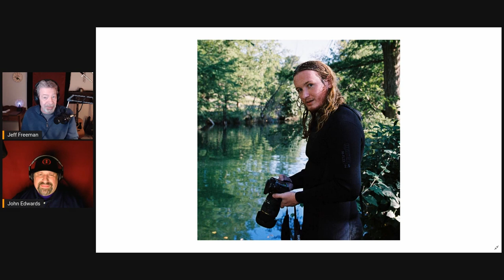The Shag Harbour UFO Incident, Laurie Wickens and Christian Roper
Be sure to watch to the end! This Sunday at 7 pm est John Edwards and I have a two part show. First we host Laurie Wickens witness to the Shag Harbour UFO Incident in Nova Scotia. Then, Christian Roper researching down in Guatemala and has a UAP experience that he captures on video. UFO UAP Shag Harbour UFO Inceident

Join us Sunday 04/10/22

To watch our interviews and recap shows live, join us on our YouTube Channel JFree906 or on our Facebook Group for great discussion about the Curse of Oak Island, Beyond Oak Island, Lost Relics of the Knights Templar and Beyond Our World.